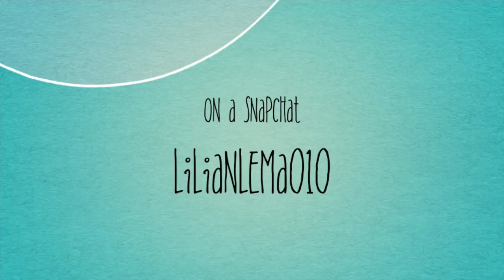DIY FACIAL SCRUBS IN A BUDGET//LILIAN LEMA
Hi Lovelies...
Lets work on our skin,here goes my everyday cheapest scrub that you can do at home.